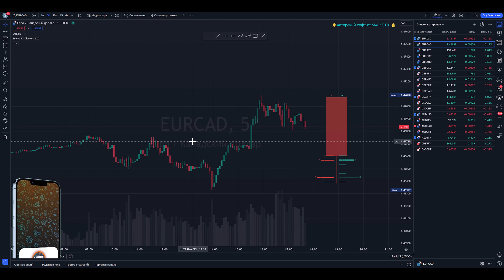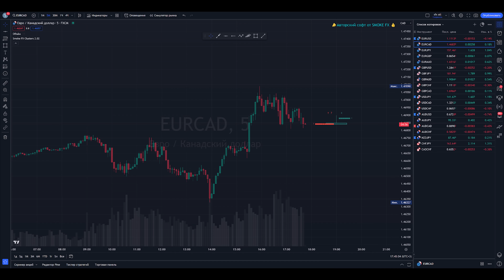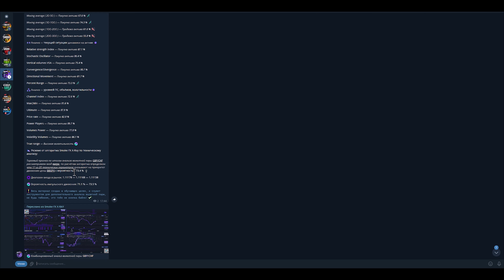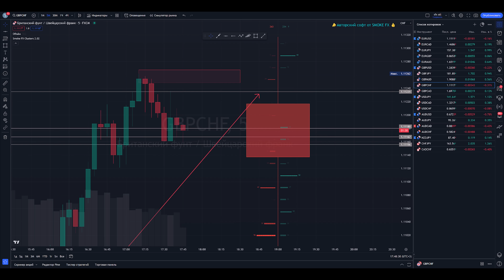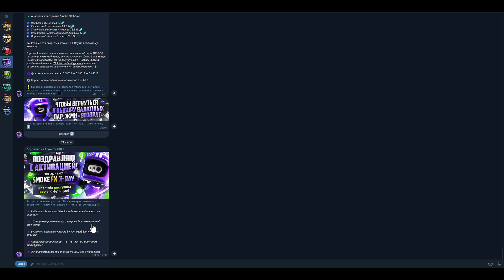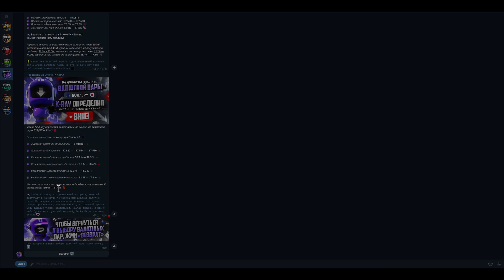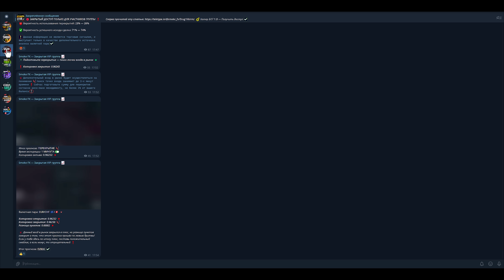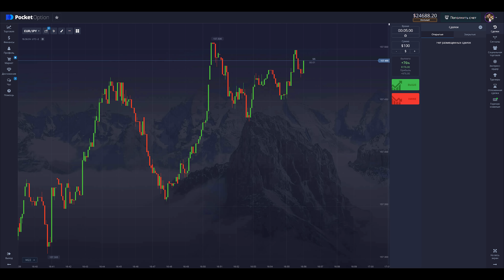Трейдинг ЗАРАБОТОК для новичков! Как заработать в трейдингу с нуля! Трейдинг